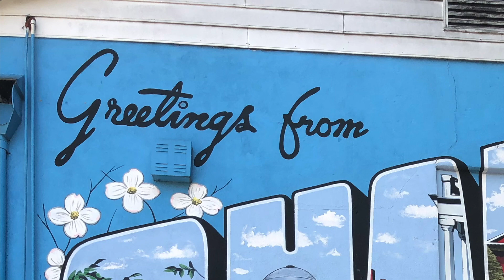UNC '23 Advice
Hey everyone , I am sharing with you some tips on how to survive your freshman year at Carolina as well as incorporating some of my own experiences. These tips can be used for any University you choose to go to.